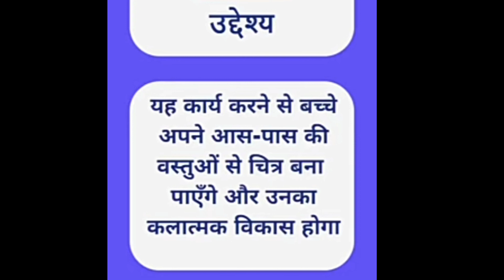पत्तियों की छाप से अलग अलग आकृति बनाना चहक कार्यक्रम अंतर्गत कक्षा 1 की गतिविधि